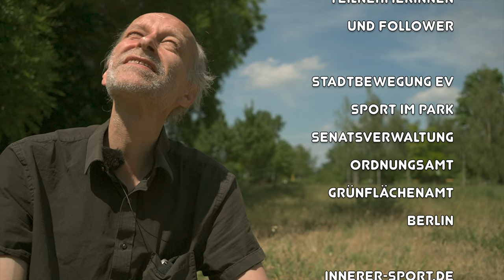Slow Down Sen-QiGong.de Session No70 english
Gong is Practice, Resilience and Relaxation, 24 Peking-FormTaiChi,: Kinhin SLOW DOWN  Session.
"Sen-QiGong should also be helpful for Long-Covid recovery. Because for Burnout relief it is"

Breathing 08:00

Dank an:
- Sen's PatronInen
- Berliner Grünflächenamt